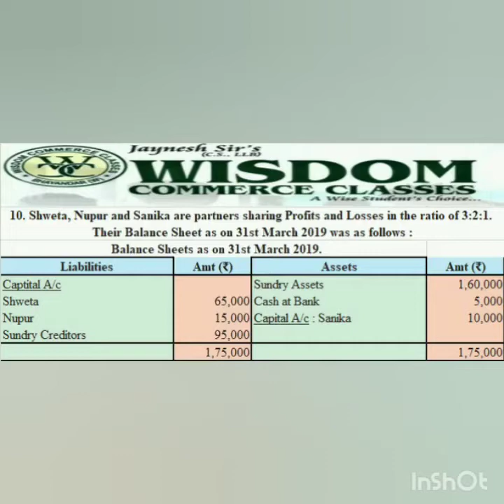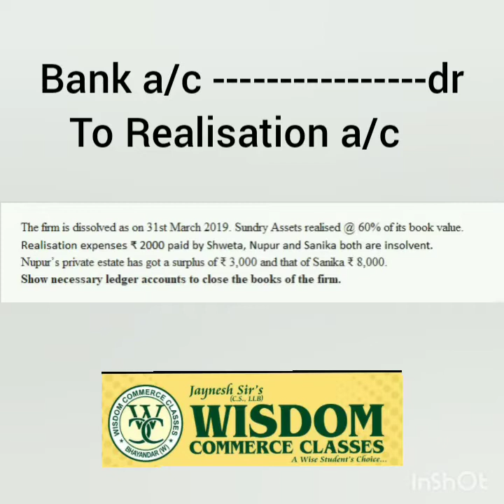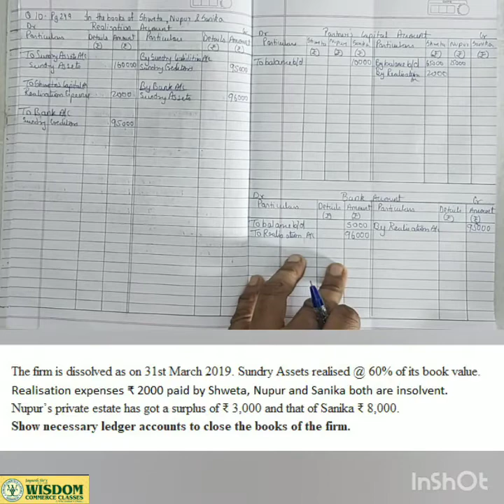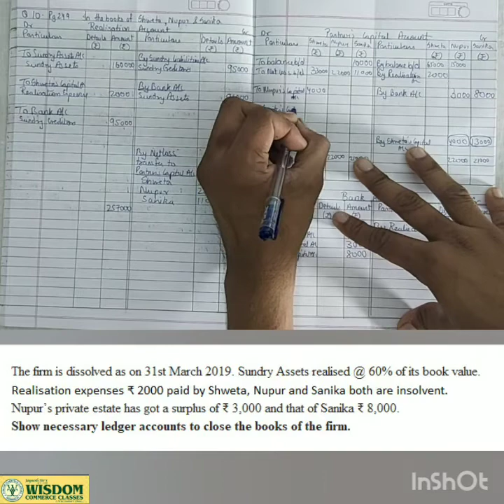Dissoluton of Partnership Firm II Accountancy.II Sum 10 Page no 249 II #19